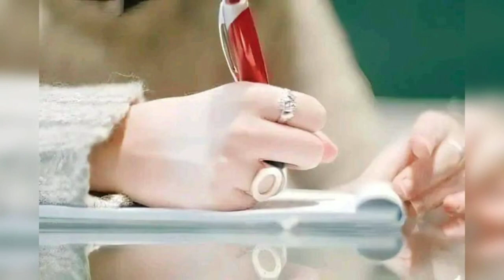How to Get Inner Satisfaction | Act of Kindness | True Inspirational Words by | Maha Snippets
“You should feel beautiful and you should feel safe. What you surround yourself with should bring you peace of mind and peace of spirit.” —Stacy London